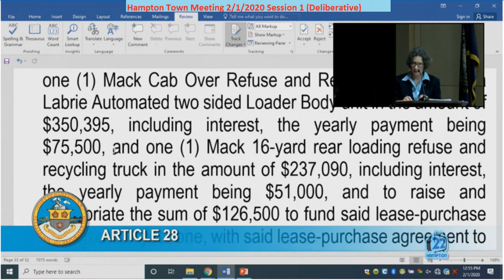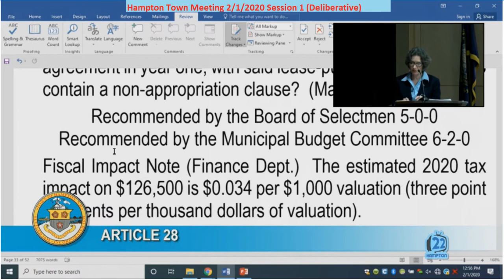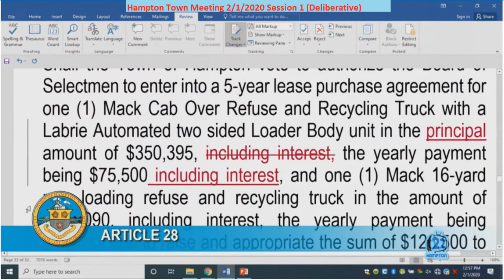TownMeeting 2/1/2020 Article 28